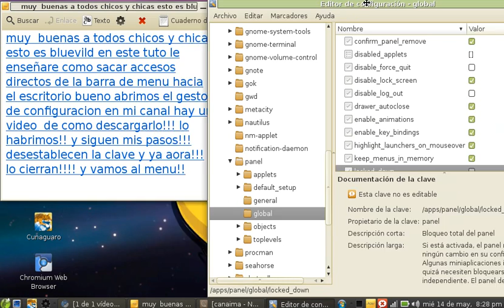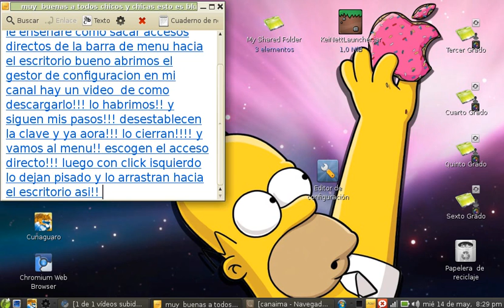como pasar los accesos directos del menu hacia el escritorio!!!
la clave es:

C4na1ma!

se llama gconf-editor!

suscrite wey its free!!!